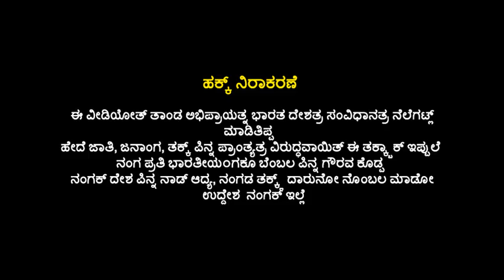Mathanda Appachu - First Freedom Fighter to Fight against British Imperialism in Kodagu/Coorg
ಬ್ರಿಟಿಷರ ವಿರುದ್ದ ಸಿಡಿದೆದ್ದ ಕೊಡಗಿನ ಸೇನಾನಿ ಕ್ರಾಂತಿಕಾರಿ ಮಾತಂಡ ಅಪ್ಪಚ್ಚಣ್ಣ!

ಸೊಂಗೊಳ್ಳಿ ರಾಯಣ್ಣ, ಒನಕೆ ಓಬವ್ವ, ಮದಕರಿ ನಾಯಕ, ರಾಣಿ ಅಬ್ಬಕ್ಕ ಚೌಟ ರೀತಿಯಲ್ಲಿ ಹೋರಾಡಿದ ನಾಯಕ! ದುರಾದೃಷ್ಟ! ಅವರನನ್ನು ನೆನೆಯಲು ನಮ್ಮ ಕೊಡಗಿನ ಜನ ಮತ್ತು ಜಿಲ್ಲಾಡಳಿತ ಮಾರೆತಿದೆ! ಆದ್ರೆ ನಾವು ನಮ್ಮ ನಾಯಕರ ಬಗ್ಗೆ ತಿಳಿಯಲು ಏಳು ಸಮುದ್ರ ಕೂಡ ದಾಟಿ ಹೋಗುತ್ತೇವೆ!